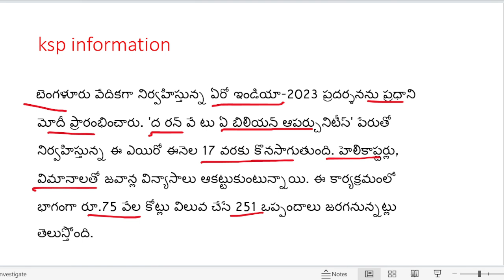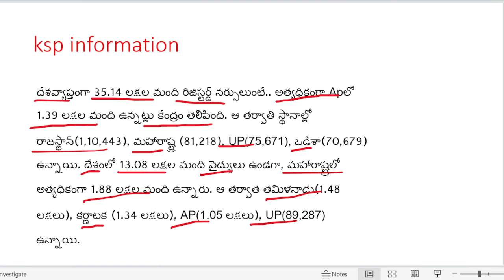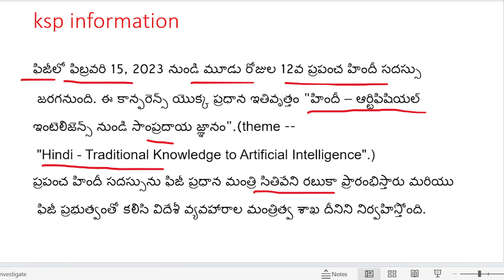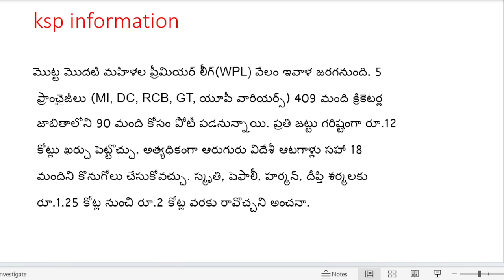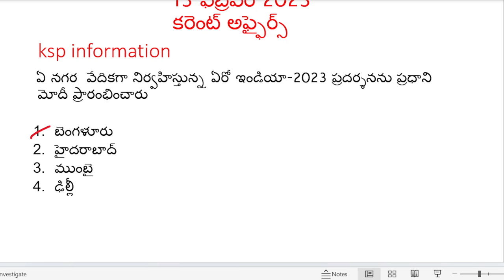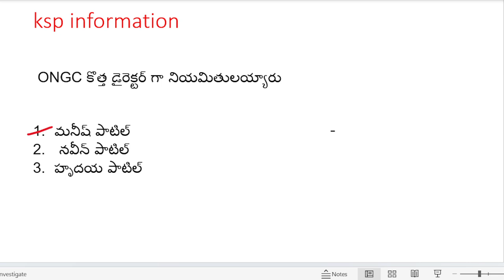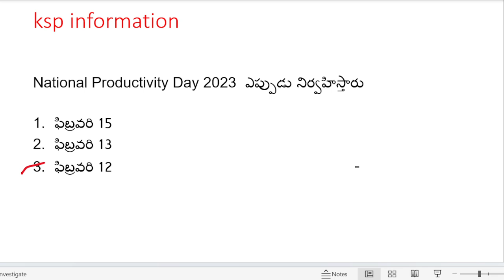13 Fibruary 2023 current affairs for all compitative exams|sachivalayam|police|gruops|gk